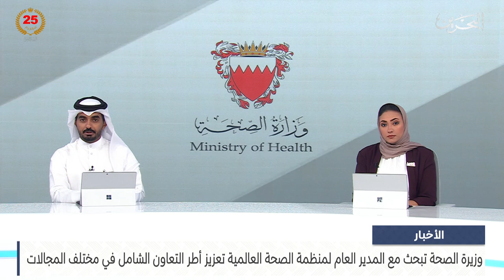الأخبار: وزيرة الصحة تبحث مع مدير لعام منظمة الصحة العالمية تعزيز أطر التعاون الشامل بمختلف المجالات